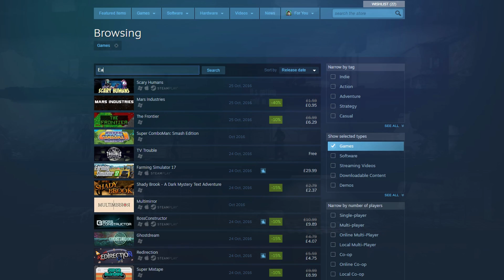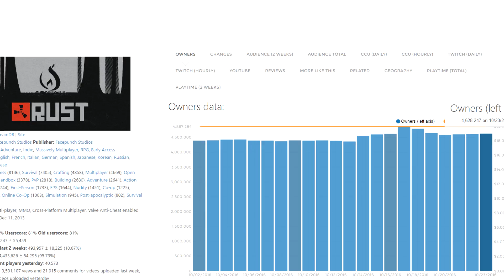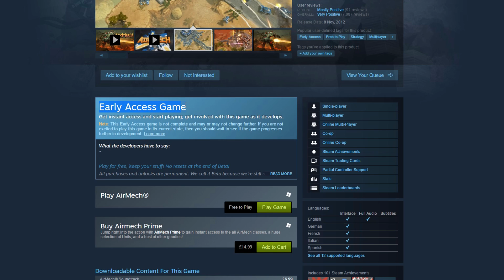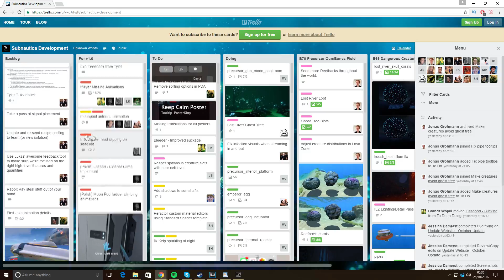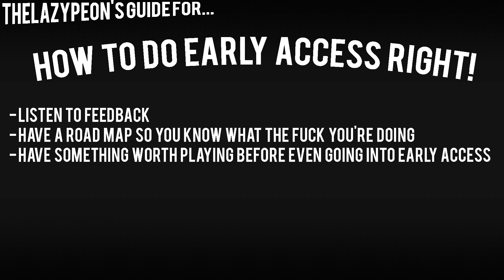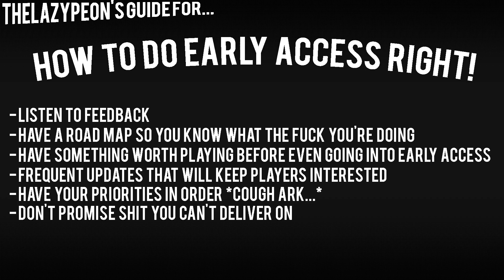The Problem With Early Access Games...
A Discussion about the Problems With Early Access Games that looks at both the positive and negative aspects of Early Access as well as the potential Problems that developers using this model can face based on the current climate of the Video Games Industry, We also discuss the Image problem Early Access currently has due to so many scams, failures and dishonest developers as well the fact that the most successful Early Access titles are still in ALPHA development after 3 years at this point, We also discuss how to do Early Access right as well as talk about a few success stories.

What are your thoughts on Early Access as a whole? Is it fucked up to expect people to put their faith in your vision and pay you for something that hasn't been done or do you not have a problem with Early Access?

---Links---

---Why did I decide to make this video?---

Over the past few weeks I've been keeping up to date with all the new games released on Steam on a daily basis and It's occurred to me that Early Access has grown to the point where around 50% of new games coming to steam are Early Access titles so I thought It'd be a good idea to look into it further because surely if every developer is relying on Early Access to get funding for their game then at a point no one's gonna get their games funded due to over-saturation, not everyone's happy to pay full price for an unfinished game especially with some of the shady bollocks that's happened over the past few years with it.

---Legal footnotes---